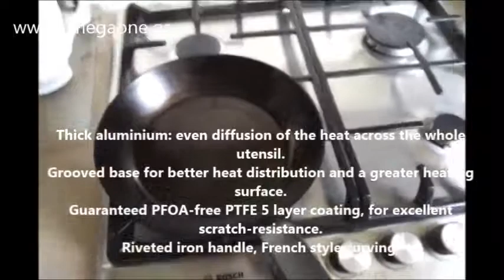Αντικολλητικά Τηγάνια Αλουμινίου de BUYER Aluminium Frying Pans Non Stick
Aluminiumpfanne
Element Eisenpfanne
De Buyer Bratpfanne Mineral B Element
Aluminium-Pfanne
Stainless Steel Pots & Pans
aluminum pans
deep aluminum pans
Pots & Pans‎
Cookware
aluminium pfanne giftig
edelstahl oder aluminium pfanne
επαγγελματικά σκευη αλουμινίου
τηγάνια αντικολλητικά
επαγγελματικά αντικολλητικά τηγάνια
Τηγάνια και γουόκ
εξοπλισμος επαγγελματικης κουζίνας
μαγειρικη
συνταγες μαγειρικης
κατσαρολες μαγειρικης
ανοξειδωτες κατσαρολες
μαγειρικά σκεύη
εξοπλισμος επαγγελματικης κουζίνας
πιατα
ποτηρια
τηγανια
ταψια
κατσαρολάκια
επαγγελματικο κατσαρολάκι
μαγειρικη
συνταγές
συνταγες σεφ
tenxhere
Tenxhere me presion
Tenxhere Presioni
Tenxhere me kapak vakumi
Tenxhere Rice Cooker
ΜΑΓΕΙΡΙΚΑ ΣΚΕΥΗ
ανοξειδωτες κατσαρολες επαγγελματικες
κατσαρολες ανοξειδωτες 18/10
επαγγελματικες κατσαρολες αλουμινιου
κατσαρολες μεγαλες τιμες
ανοξειδωτες κατσαρολες
επαγγελματικες χυτρες
χυτρα αλουμινιου
κατσαρολα 30 λιτρων
επαγγελματικες κατσαρολες θεσσαλονικη
κατσαρολες μεγαλες επαγγελματικες
μαρμιτες αλουμινιου τιμες
κατσαρολες αλουμινιου τιμες
κατσαρολες επαγγελματικες τιμες
σφυρηλατη κατσαρολα
καζανια αλουμινιου τιμες
κατσαρολες επαγγελματικες μεταχειρισμενες
κατσαρολες μεγαλες τιμες
κατσαρολες μαρμιτες
μαρμιτες αλουμινιου τιμες
κατσαρολες αλουμινιου σφυρηλατες
επαγγελματικες κατσαρολες αλουμινιου
λαμαρινες ψησιματος
λαμαρινες φουρνου
λαμαρινες αρτοποιιας τιμες
ταψια λαμαρινες
ταψια λαμαρινες
λαμαρινες φουρνου μαυρες
λαμαρινες φουρνου τιμη
λαμαρινες φουρνου θεσσαλονικη
λαμαρινες αρτοποιιας τιμες
λαμαρινα τιμη τετραγωνικο
ταψια φουρνου αλουμινιου
ταψια φουρνου με καπακι
ταψια φουρνου ανοξειδωτα
ταψια φουρνου ανοξειδωτα
ταψια φουρνου επαγγελματικα
επαγγελματικα ταψια φουρνου
ταψι φουρνου διαστασεις
ταψια ανοξειδωτα 18 10
ταψια φουρνου αλουμινιου
ταψια σφολιατας
ταψια ανοξειδωτα επαγγελματικα
ταψια εστιατοριου
ταψια αλουμινιου τιμες
ταψια ζαχαροπλαστικης τιμες
ταψια αλουμινιου βιοτεχνια
ταψια αλουμινιου τετραγωνα
ταψια αλουμινιου στρογγυλα
ταψια αλουμινιου αθηνα
ταψια αλουμινιου ορθογωνια
ταψια αλουμινιου ζαχαροπλαστικης
ταψια αλουμινιου βιοτεχνια
ταψια αλουμινιου μιας χρησης
ταψι αλουμινιου ορθογωνιο
ταψια αλουμινιου τετραγωνα
ταψια  αλουμινιου
φριτεζες επαγγελματικες μεταχειρισμενες τιμες
φριτεζα αλουμινιου τιμες
φριτεζες επαγγελματικες υγραεριου
φριτεζες επαγγελματικες τριφασικες
επαγγελματικες κατσαρολες
φριτεζα αλουμινιου
επαγγελματικοι φουρνοι μεταχειρισμενοι
επαγγελματικος εξοπλισμος κουζινας μεταχειρισμενα
μπεν μαρι επαγγελματικο μεταχειρισμενο
κατσαρολες επαγγελματικες μεταχειρισμενες
μαρμιτες αλουμινιου τιμες
κατσαρολες μεγαλες τιμες
κατσαρολα 30 λιτρων
κατσαρολες αλουμινιου σφυρηλατες
καζανια αλουμινιου τιμες
κατσαρολες μαρμιτες
ανοξειδωτες κατσαρολες
επαγγελματικες κατσαρολες αλουμινιου
επαγγελματικες κατσαρολες αλουμινιου
χυτρες αλουμινιου
φριτουρες αλουμινιου
οινομετρα αλουμινιου
κατσαρολες πλασωτε
εξοπλισμος εστιατοριου
επαγγελματικα τηγανια θεσσαλονικη
τηγανι για εστια γκαζιου
τηγανια για πετρογκαζ
τηγανι αντικολλητικο για γκαζι
τηγανια επαγγελματικα μεταχειρισμενα
τηγανι μαντεμενιο
τηγανι αλουμινιου υγεια
σκευη για υγραεριο
κατσαρολες αλουμινιου
τηγανια για πετρογκαζ
τηγανια αλουμινιου
τηγανι μαντεμενιο
σκευη για υγραεριο
τηγανι αλουμινιου υγεια
τηγανια υγραεριου
de buyer τηγανια
μαγειρικα σκευη σετ
μαγειρικα σκευη επαγγελματικα
μαγειρικα σκευη ονομασιες
μαγειρικα σκευη βικιπαιδεια
μαγειρικα σκευη fissler
μαγειρικα σκευη ικεα
μαγειρικά σκεύη αγγλικά
επαγγελματικά μαγειρικα σκευη τιμη
ανοξειδωτα σκευη και υγεια
μαγειρικα σκευη απο χυτοσιδηρο
μαγειρικα σκευη απο ανοξειδωτο ατσαλι
αντικολλητικα σκευη με κεραμικη επιστρωση
υγιεινα μαγειρικα σκευη
κεραμικα σκευη και υγεια
σκευη με επιστρωση πετρας
εμαγιε σκευη υγιεινα
Edelstahl-Töpfe
Suppentopf Chef Luxe
Edelstahltöpfe mit Deckel
Stainless Steel Pot with Lid
Stainless Steel Pot Cookware
Stainless Steel Stock Pots
Stainless Steel Cookware
tenxhere
Tenxhere me presion
Tenxhere Presioni
Tenxhere Rice Cooker
μαγειρικα σκευη επαγγελματικα
Κατσαρόλα - Καραβάνα Αλουμινίου Σφυρήλατη
κατσαρολα σφυρήλατη αλουμινιου τιμές
Μαρμίτες - Καζάνια Αλουμινίου
Κατσαρόλες Αλουμινίου
Μαρμίτες αλουμινίου
Κατσαρόλες Αλουμινίου
κατσαρολες τηγανια αλουμινιου
μεγαλες κατσαρολες
Μαγειρικά Σκεύη
Παραδοσιακά Σκεύη Μαγειρικής
ΕΞΟΠΛΙΣΜΟΣ ΕΠΑΓΓΕΛΜΑΤΙΚΗΣ ΚΟΥΖΙΝΑΣ
Μαγειρικά σκεύη κατσαρόλες τηγάνια
Εξοπλισμός Μαζικής Εστίασης
ΕΡΓΑΛΕΙΑ ΚΟΥΖΙΝΑΣ ΚΑΙ ΣΚΕΥΗ
επαγγελματικα σκευη εστιατοριου
εξοπλισμος κουζινας εστιατοριου
συνταγες μαγειρικης
φαγητα κατσαρολας
φαγητα εστιατοριου
μαγειρικη